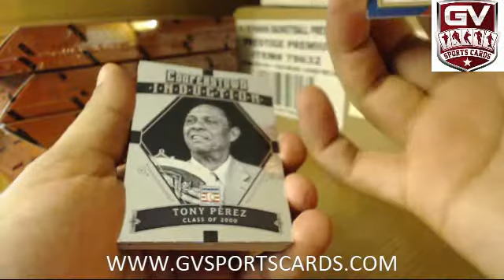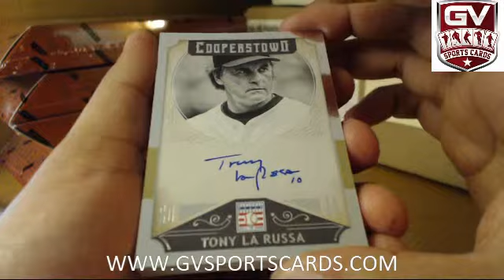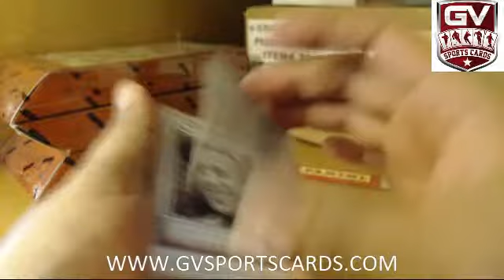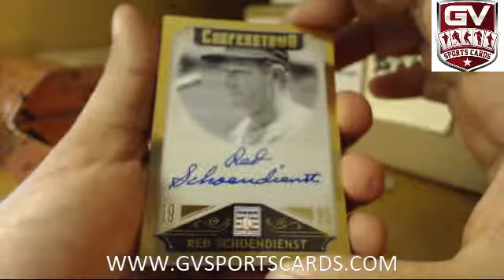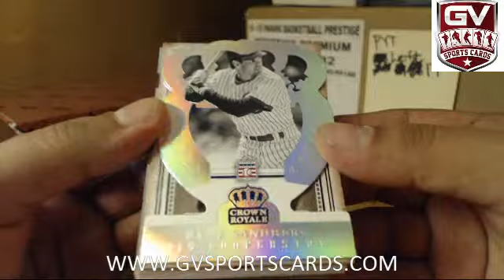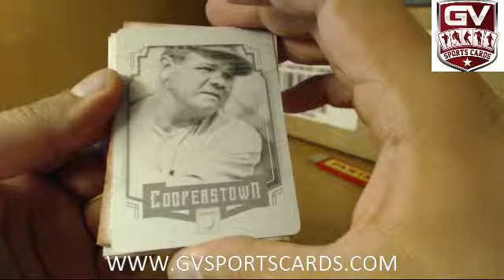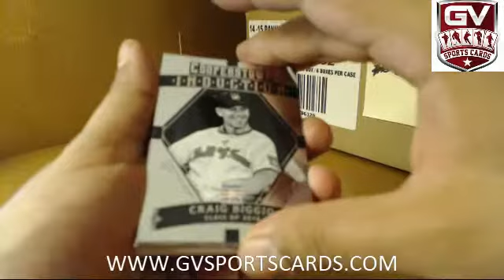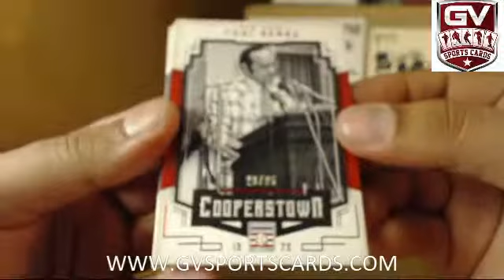Nationals - 2015 Panini Cooperstown Baseball 5 Box Break Pick Your Team #3